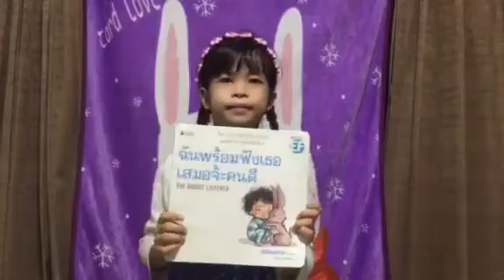กิจกรรมหนูน้อยร้อยเรื่องเล่าปีที่ 2 : " ฉันพร้อมฟังเธอเสมอจ้ะคนดี " โดย น้องแพรวา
กิจกรรมหนูน้อยร้อยเรื่องเล่าปีที่ 2
รุ่นอายุ 6 - ไม่เกิน 9 ปี
น้องแพรวา